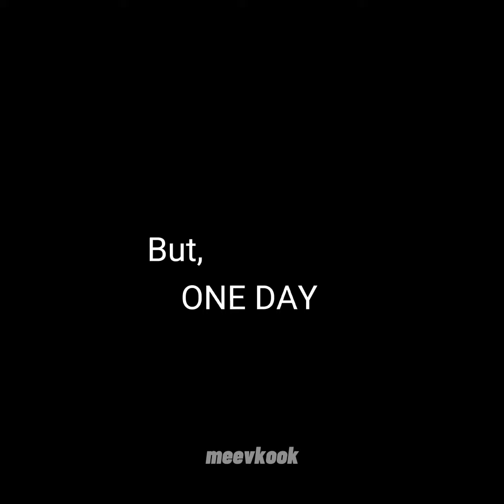bts military service whatsApp status